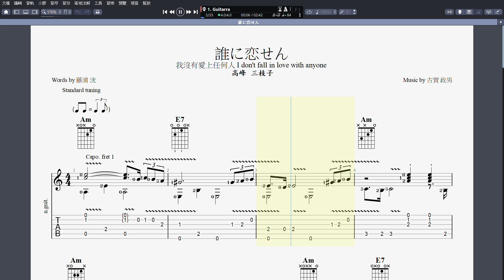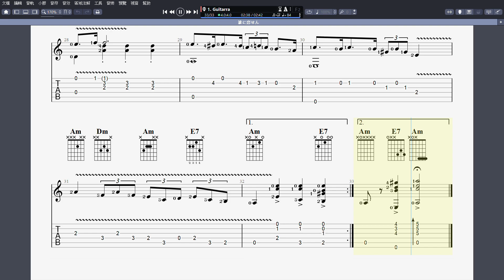吉他譜J _ 誰に恋せん (我沒有愛上任何人 I don't fall in love with anyone) Guitar Pro 8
吉他譜J _ 誰に恋せん (我沒有愛上任何人 I don't fall in love with anyone)